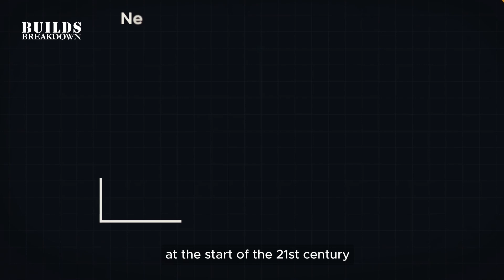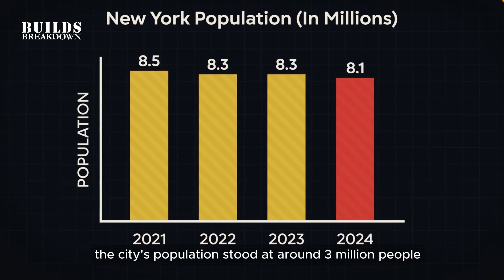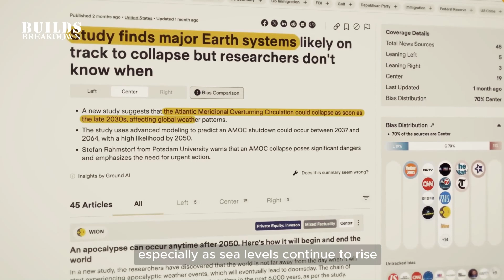Inside New York Citys Ambitious Expansion Project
Dive into the future of New York City! Watch as we break down the ambitious New Manhattan project, a $30 billion vision to expand the city, protect it from rising sea levels, and solve its housing crisis. Can NYC overcome these monumental challenges and set a new standard for urban development? Join Builds Breakdown today for more in-depth insights into the world’s most transformative projects!

New Manhattan Project: NYC's $30 billion expansion plan to add 7 square kilometers south of Manhattan, increasing housing and climate resilience.

Climate Change Solution: Addresses coastal flooding, rising sea levels, and extreme weather events impacting New York City.

 Housing Crisis Relief: Provides affordable housing for up to 250,000 residents, aiming to ease NYC’s high rental prices and population density.

Urban Innovation and Resilience: The project integrates flood defenses like the Big U, offering protection and recreational areas along Manhattan’s coastline.

Inspired by Jason Barr: The New York-based economist’s vision for Manhattan’s growth is shaping NYC’s future urban landscape.

Balancing Growth and Sustainability: Combines population expansion with green, resilient infrastructure for a sustainable future.

Impact on NYC’s Real Estate: Adding residential and commercial spaces to stabilize the real estate market in NYC.

 Mitigating Coastal Risks: High-elevation land and flood defenses act as a climate-adaptive measure against future threats.

Economic and Cultural Hubs: Expansion will create new centers for growth, diversifying New York’s economy and cultural attractions.